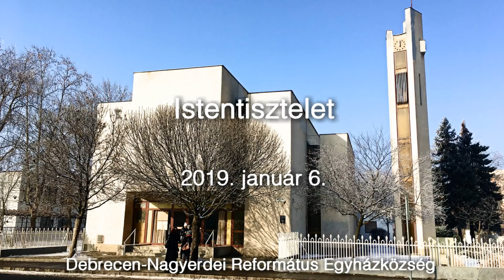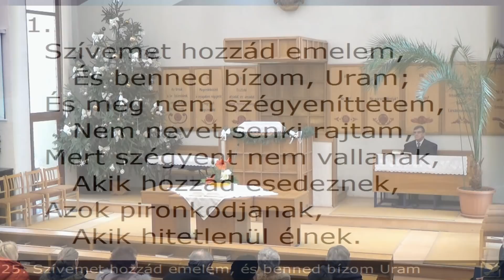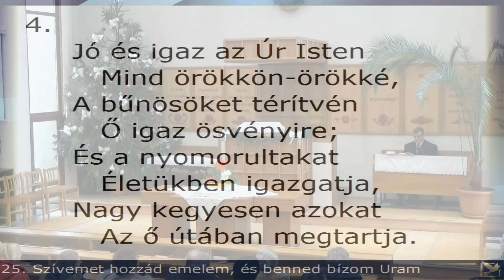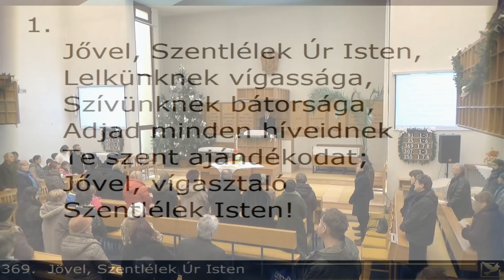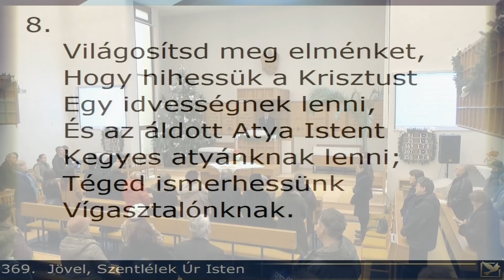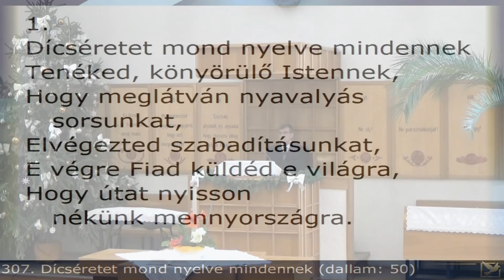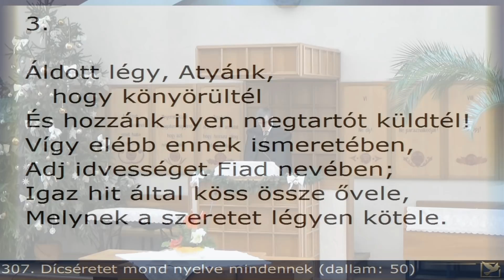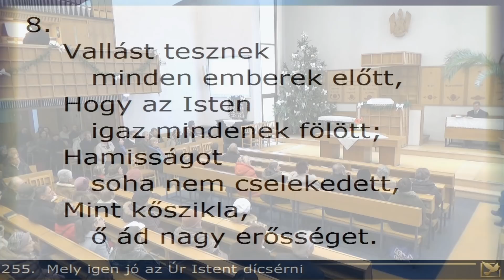Istentisztelet 2019. január 6. Debrecen-Nagyerdei Református Egyházközség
Istentisztelet
2019. január 6.
Debrecen-Nagyerdei Református Egyházközség
Igét hirdet: Püski Lajos, lelkész